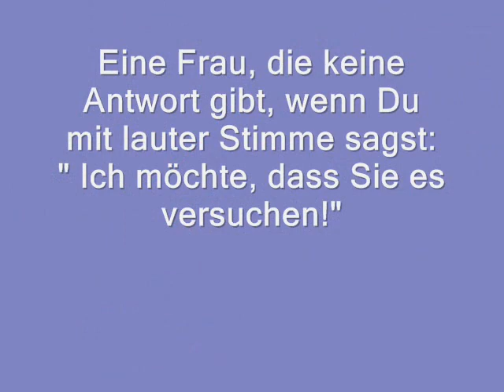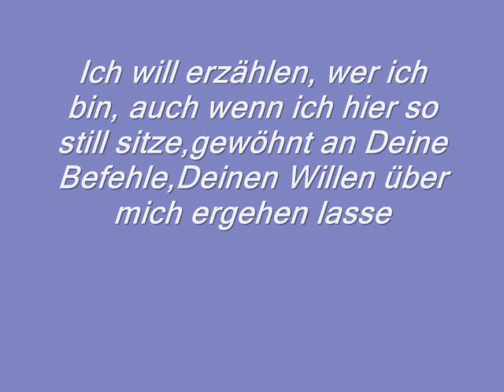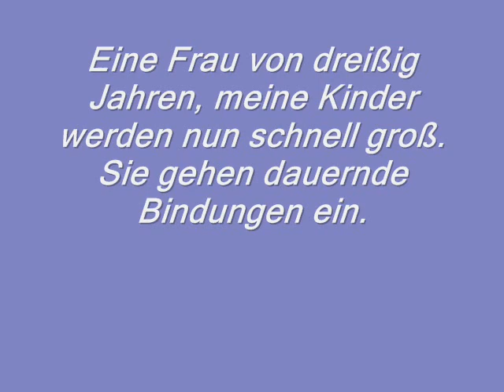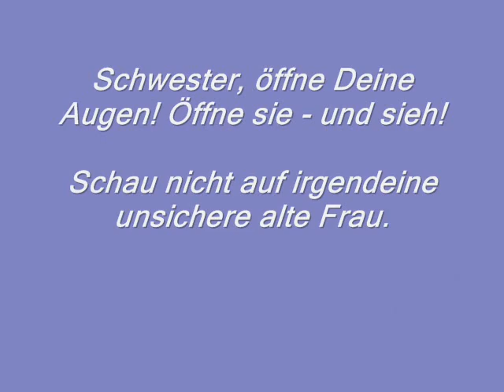Geschichte einer alten Frau / Öffne deine Augen und sieh / Geschichte zum nachdenken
Eine alte Frau schreibt vor ihrem Tod einen Brief der durch Zufall in ihren wenigen Sachen gefunden wurde...